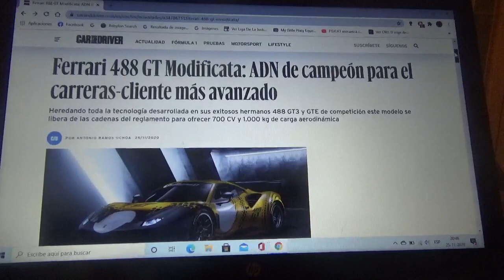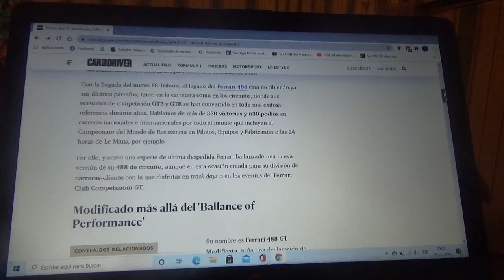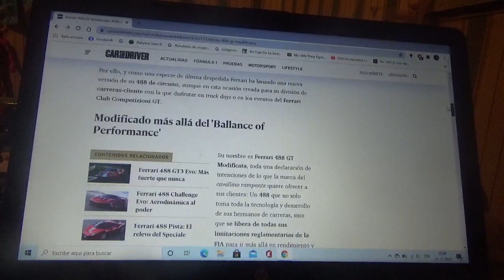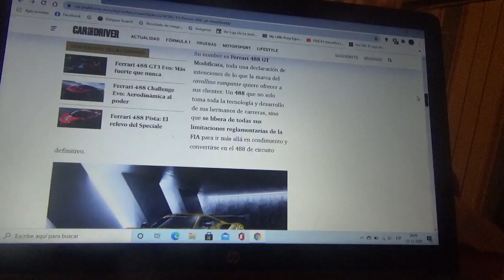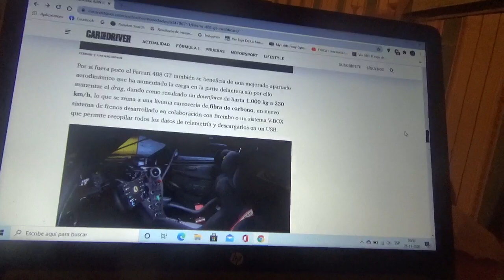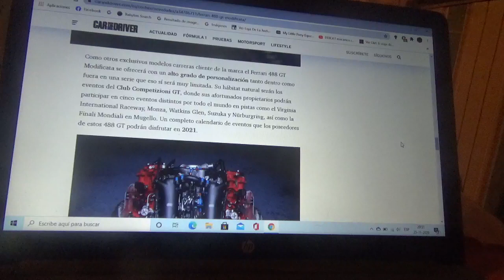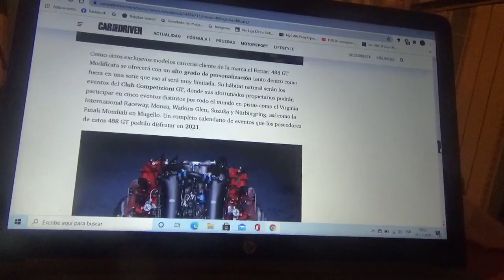Ferrari 488 GT Modificata información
Aquí les cuento acerca de esta nueva versión de despedida que preparó la automotriz del "cavalino rampante" para su filial de carreras-cliente de su máquina de carreras y que es hermano de los exitosos modelos GT3 y GTE